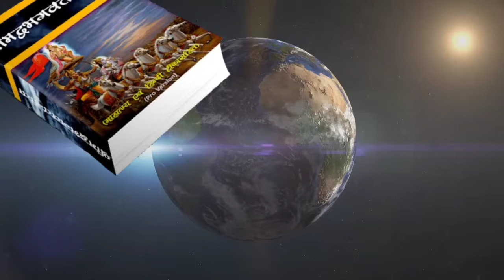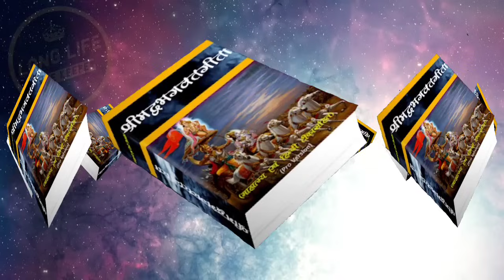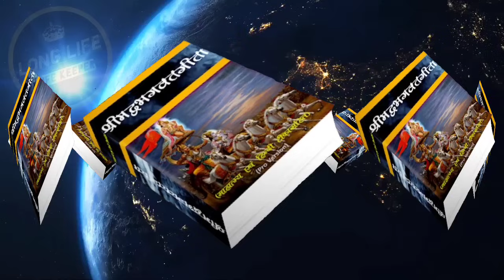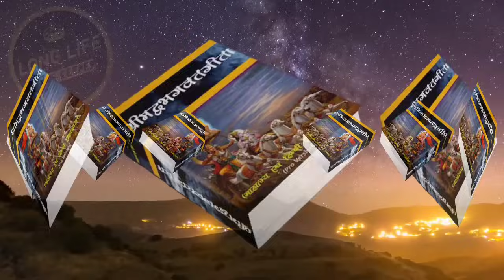श्रीमद भगवत गीता सार 95 मिनट मे | SHRIMAD BHAGVAD GEETA SAR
श्रीमद भगवत गीता सार 95 मिनट मे | SHRIMAD BHAGVAD GEETA SAR bhagwatgeeta osho @longlife2411

1) bhagwat geeta
2) geeta saar
3) geeta sar
4) krishna vani
5) bhagavad gita
6) bhagwat geeta chapter 1
7) shrimad bhagwat geeta
8) भगवत गीता
9) भगवत गीता 1 अध्याय
10) भागवत गीता, bhagbat geeta
11) bhagwan geeta
12) bhagwat, bhagwat geeta chapter 1 in hindi
13) bhagwat geeta part 1
14) garbh gita, geeta
15) geeta bhagwat
16) geeta ka adhyay
17) geeta ka saar
18) geeta ka updesh
19) geeta saar in hindi
20) gita saar
21) karmafal
22) long life
23) mandir ki ghanti
24) shrimad bhagwat geeta saar
25) shrimad bhagwat geeta yatharoop in hindi
26) shrimad bhagwat gita
27) गीता
28) गीता सार हिंदी में
29) भागवत गीता अध्याय 1
30) महाभारत गीता
31) श्रीमद् भागवत गीता
32) ગીતા ભાગવત
33) ભગવત ગીતા
bhagavad-gita
10 lessons from bhagavad gita
bhagavad gita updesh
geeta
garud puran
bhagavad gita
gita
krishna vani
geeta gyan
geeta path
geeta saar
gita updesh by krishna
geeta sar
brahma muhurta time
gita saar
krishna updesh
geeta paath
gita gyan
braham muhurt
gita updesh
geta
geeta adhyay
shri krishna updesh
gita sar
long life
sampurn geeta sar
geeta rahasya
sampurn geeta gyan
karmafal
geeta prasad
geeta sandesh
karm fal
braham muhurt mein